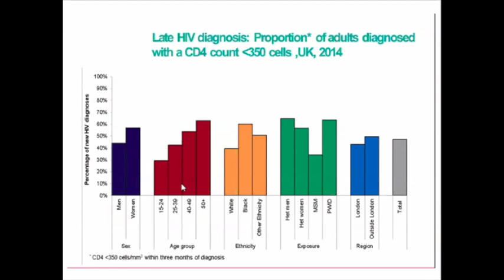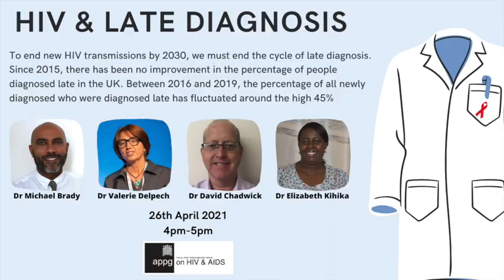HIV and Late Diagnosis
There are currently an estimated 6500 people living in the UK with an undiagnosed HIV infection and it is imperative that they are tested and diagnosed.

Of those diagnosed with HIV in 2019, 42% were diagnosed late. Of those diagnosed with HIV, 52% of heterosexual men were diagnosed late; 59% of people aged 65 and older; and only 35% of gay and bisexual men were diagnosed late.

The panel discussed what is late diagnosis, the effects on the individual and the health service and what needs to be done to address it.

The Panellists:

Dr Michael Brady
Dr Michael Brady is a Sexual Health and HIV Consultant at King's College Hospital and the first National Adviser for LGBT Health. Dr Brady is also Medical Director of the Terrence Higgins Trust.

Dr Valerie Delpech
Dr Valerie Delpech is a medical epidemiologist based at Public Health England and leads a team of scientists and data managers to monitor the HIV epidemic and quality of care people living with HIV receive in the United Kingdom.

Dr David Chadwick
Dr David Chadwick is an Infectious Diseases specialist at James Cook University Hospital in Middlesbrough,

Dr Elizabeth Kihika
Dr Kihika, Elizabeth, is the Programs Manager for AMS (Alice Medical Service) in Uganda